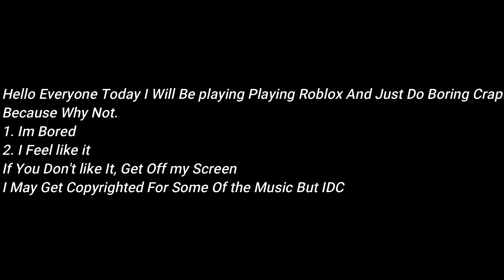Boring Roblox Video